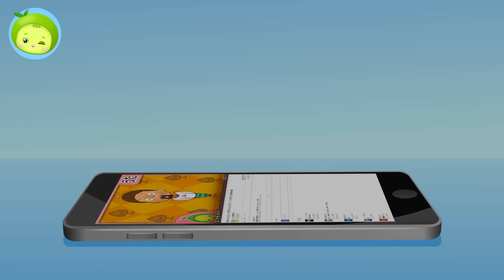ナナフシを助けろ | 昆虫救助隊 | こんちゅうレスキューたい | まめきゅん MAMEKYUNN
ナナフシが危険です。
昆虫救助隊を呼んでナナフシを救出して治療してください。